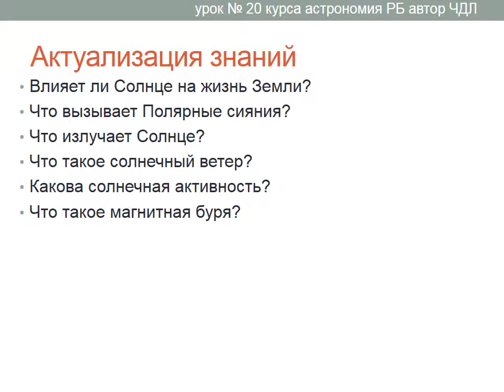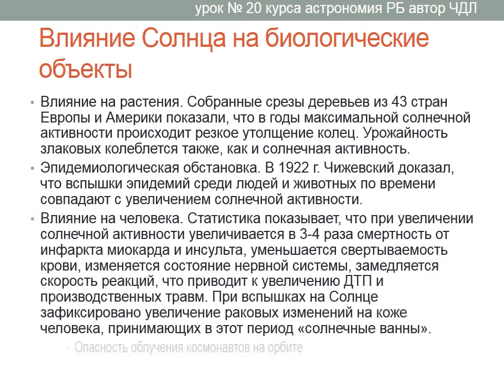Астрономия. Урок №20. (Демо-обзор) Учитель Чигарёв Д.Л.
Влияние солнца на жизнь земли